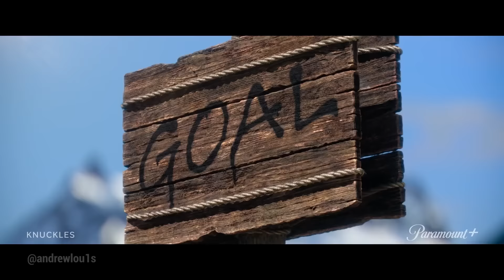The Evolution of KNUCKLES (1994-2024)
🌟 Embark on a thrilling journey through the Evolution of Knuckles the Echidna in this video exploration! Join us as we delve into the iconic moments that have defined Knuckles' character, from his debut in Sonic the Hedgehog 3 to the contemporary adventures that showcase his unique role as the Guardian of the Master Emerald. 🦔🥷

🔍 In this comprehensive analysis, we'll trace the evolution of Knuckles' design, abilities, and storyline, unraveling the enhancements and changes that have shaped this red echidna's character over the years. From the pixelated landscapes of the Sega Genesis to the visually stunning environments of modern gaming, witness the transformation of Knuckles from a mysterious rival to a crucial ally in the Sonic universe.

🌈 Immerse yourself in the nostalgia of Knuckles' earliest appearances while marveling at the technological advancements that have brought his character to life with stunning detail. Experience the evolution of his abilities, from gliding and climbing walls to the intricate lore surrounding the Master Emerald and the Angel Island.

🎥 Join us as we celebrate the impact of Knuckles on the Sonic series, analyzing the gameplay dynamics, level design, and the enduring excitement he brings to Sonic adventures. Whether you're a devoted Knuckles fan or a newcomer to the Sonic universe, this video promises a thrilling journey through the Evolution of Knuckles the Echidna.

🕹️ Hit the like button to salute Knuckles' enduring legacy, share your favorite Knuckles moments in the comments, and subscribe to our channel for more deep dives into the rich history of gaming.

🌐 The journey of Knuckles is etched in pixels and beyond. Join us in celebrating the Evolution of Knuckles the Echidna and the enduring spirit of this powerful, red guardian!